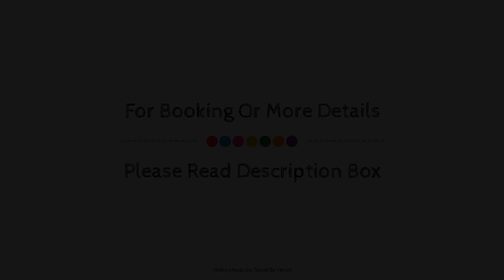Hotel Pazo de Altamira, Santiago De Compostela, Spain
About Property:
Ideally located in the prime touristic area of Santiago De Compostela Old Town, Hotel Pazo de Altamira promises a relaxing and wonderful visit. Offering a variety of facilities and services, the hotel provides all you need for a good night's sleep. All the necessary facilities, including free Wi-Fi in all rooms, 24-hour front desk, facilities for disabled guests, luggage storage, room service, are at hand. Air conditioning, heating, wake-up service, desk, mini bar can be found in selected guestrooms. Entertain the hotel's recreational facilities, including massage, games room. Convenience and comfort makes Hotel Pazo de Altamira the perfect choice for your stay in Santiago De Compostela.
Searching For
1. Hotel Pazo de Altamira - Santiago De Compostela
2. Hotel Pazo de Altamira - Santiago De Compostela Virtual Tour
3. Hotel Pazo de Altamira - Santiago De Compostela Rooms
4. Hotel Pazo de Altamira - Santiago De Compostela Amenities
5. Hotel Pazo de Altamira - Santiago De Compostela Videos
6. Hotel Pazo de Altamira - Santiago De Compostela Offers
7. Hotel Pazo de Altamira - Santiago De Compostela Deals
Audio Credit:
Track Title: Reasons To Hope
Artist: Reed Mathis